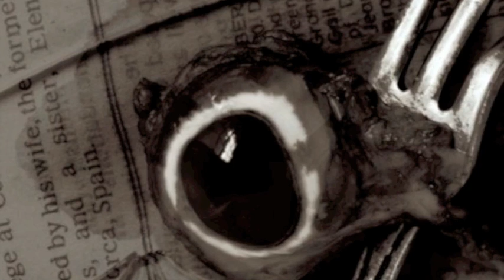Prong : No Question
Groove#CrossoverTrash#IndustrialMetal#90s